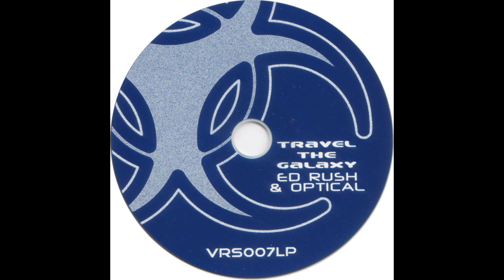Ed Rush & Optical - G-Force Jesus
Ed Rush & Optical ‎– Travel The Galaxy
2009
Virus Recordings ‎– VRS007 LP